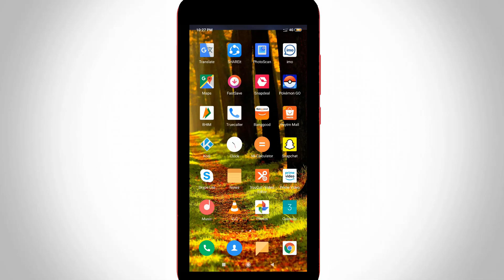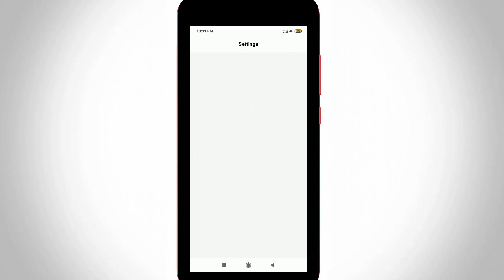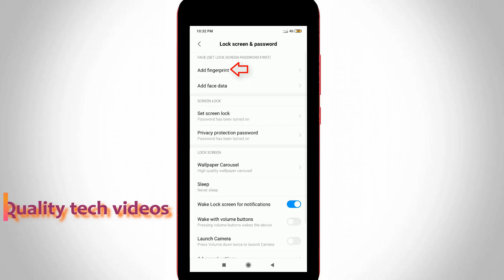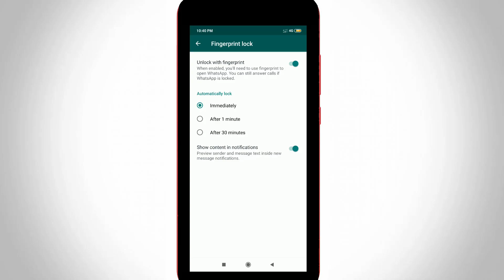How To Use Fingerprint Lock In Whatsapp Messenger For Android & Ios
This tutorial is about how to enable fingerprint lock in whatsapp.

This features are launched in october of 2023.

This youtube video also available in tamil,kaise lagaye hindi,telugu and malayalam.

how to make fingerprint lock on whatsapp messenger :

1.Today this whatsapp team released it's new update.

2.Now a days this almost works for all android mobile devices including ios iphone.

3.If you want to setup this feature,first of all activate your phone fingerprints.

4.Because if you not set it,this option is not showing.

5.This latest trick will use you to hide your personal chat with your friends.

6.Don't forget to update your app to get this updates.